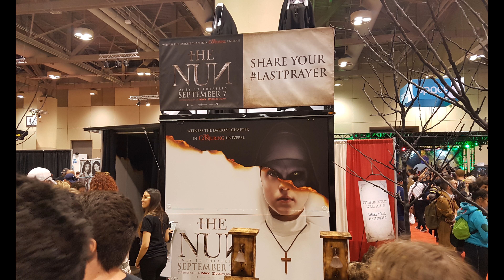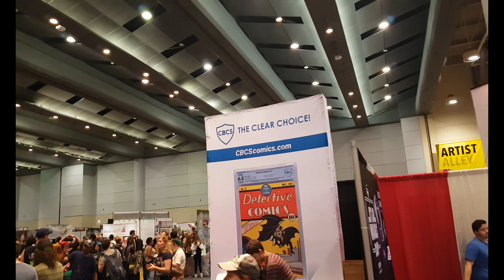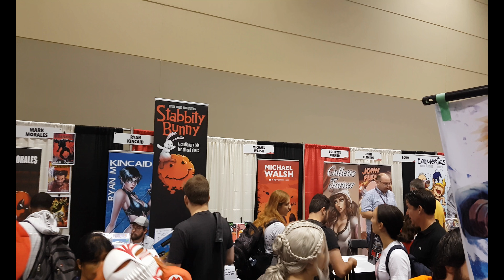fanexpo canada 2018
HEY GUYS SO I WENT TO FAN EXPO AGAIN AND DID A VIDEO HOPE YOU ENJOY